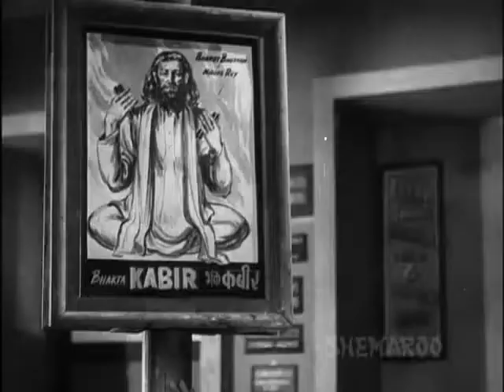R ज़िन्दगी ख्वाब है ख्वाब में, मुकेश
Category For This Song:

Category List:
I Platinum (Excellent)
II Diamond (Very Good)
III Golden (Good)
IV Silver (Average)
V Bronze (Not Good)
VI Iron (Bad)